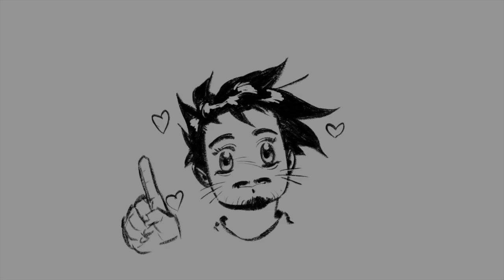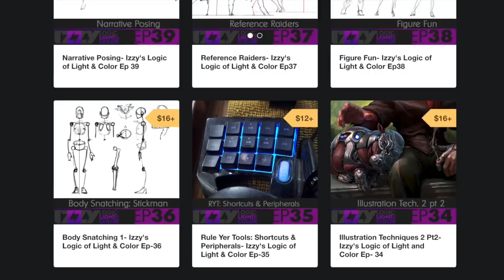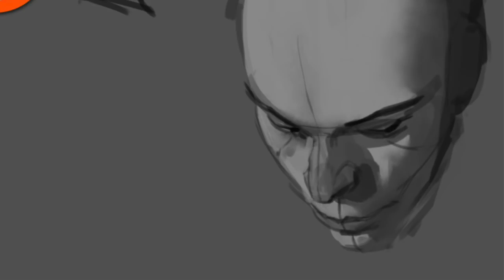Izzy's Logic of Light & Color -2019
(The first lesson is free right here on Youtube!

Along with dozens of hours of real time demos!

Hi!  I'm Izzy, an artist in the entertainment industry and I teach the fundamentals of painting, illustration, and commercial art in a new and super practical way.

If you are interested in some no-nonsense info-packed lessons that dissect each element of painting and illustration, you are in the right place.

OR

Pick up individual lessons and learn at your own pace on my Gumroad account.